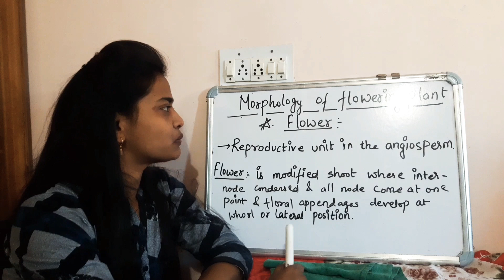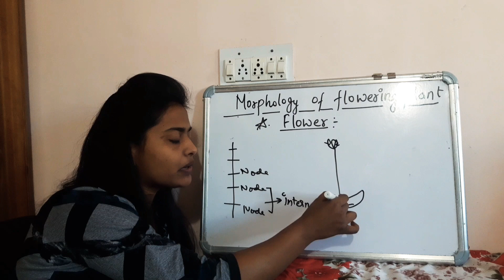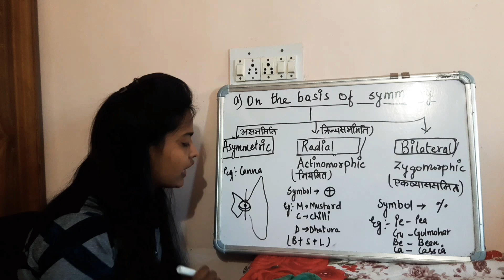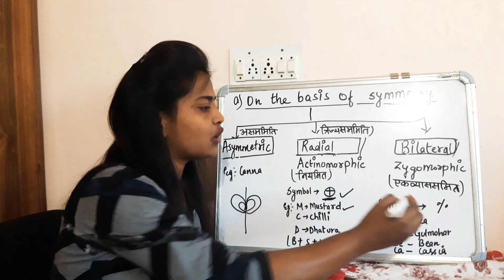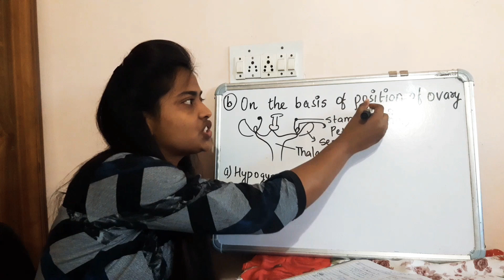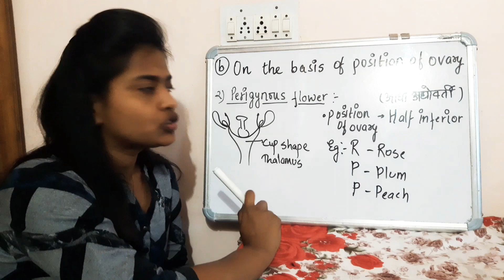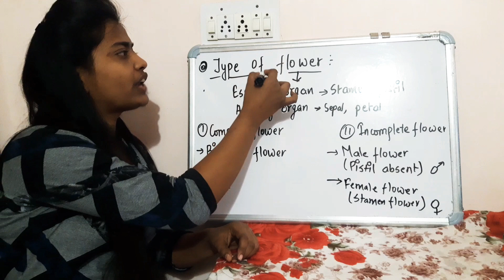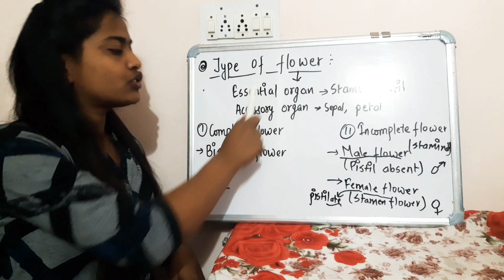||TYPE OF FLOWER ||MORPHOLOGY OF FLOWERING PLANTS ||CLASS-11||BIOLOGY|| पुष्प के प्रकार ||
|| TYPE OF FLOWER ||

||Please.

this video is very beneficial for biology student as well as competitive exams like NEET and all gov.exams ..

priyanka Yadav PHD

P-Professional
H-hacker of
D-Destiny

thanku🙏